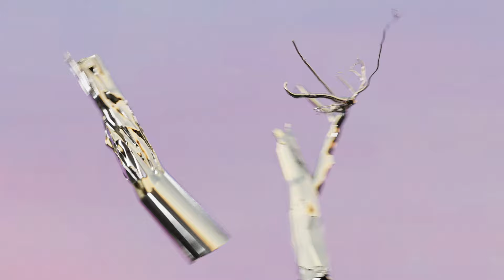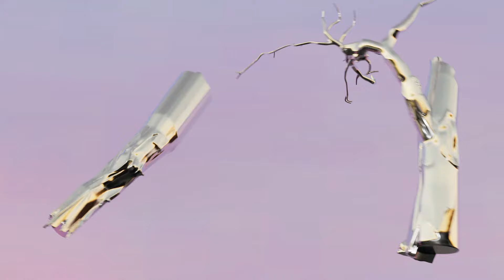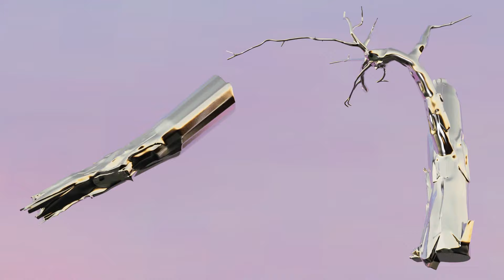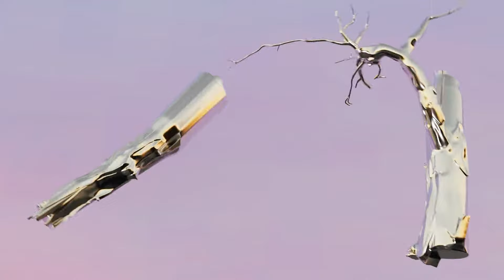[2022] Naked Flames - Miracle in Transit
• Vinyl will be ran as a Double LP
• Vinyl Copies will include the Bonus Track "Scuse Me"
• All Store purchases will include Bandcamp download codes
• Bandcamp downloads will include 6 unique 4K wallpapers

Miracle in Transit is Naked Flames' most remarkable artistic progression. This album breathes new life into Naked Flames' sound by trading the lo-bit style of past releases for matured hi-fi masters that had months upon months of passion and love poured into each track. Miracle in Transit is the metaphoric sunrise for both Naked Flames' music and Naked Flames himself, and it is a milestone that'll leave a lasting impression for years to come.

Album Artwork & Merchandise Designs by Gabe
YouTube and Spotify Visuals Designed by Gabe
Carrot Car Artwork by Cherub
Mixed and Mastered by Moa
Prismadoll Sampled on Under Every Tree In England

0:00 - Pan Matsuri
7:12 - Carrot Car
12:03 - Visiting Corners
18:45 - Under Every Tree In England
26:14 - Miles Of Conkers
35:19 - Taking the Stairs
41:21 - Tennessee Transit

IF YOU WOULD LIKE AN UPLOAD TAKEN DOWN, PLEASE E-MAIL STICKI @ DISMISSYOURSELF.COM